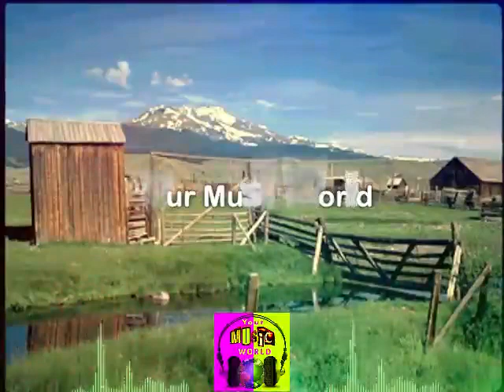Saharah [Best Free Music | Copyright Free Music]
Title: Saharah
Genre: Soundtrack
Mood: ENERGY, DRIVING, UPLIFTING
Music Artist: